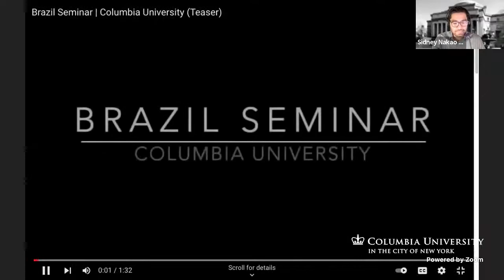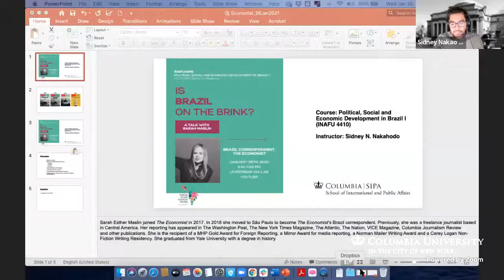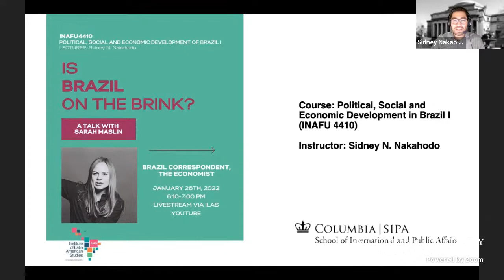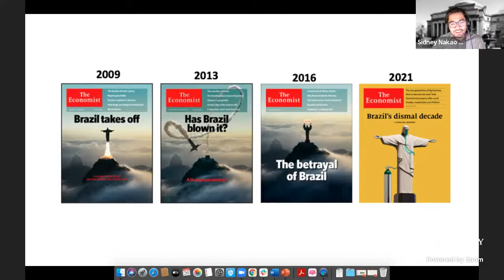INAFU4410_001_2022_1 - Political, Social & Economic Development